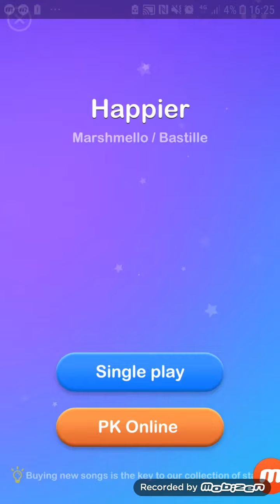Marshmello HAPPIER 5 csillag!!!